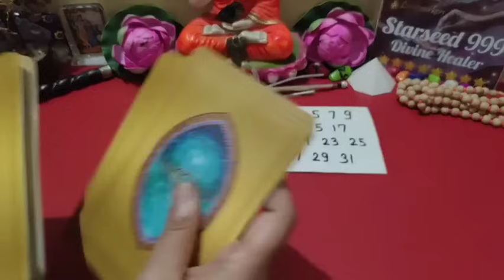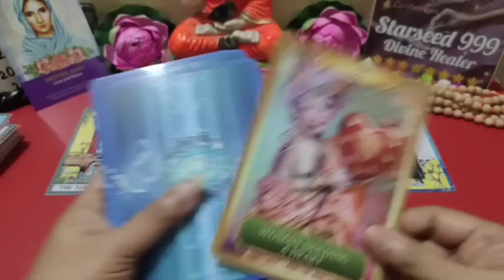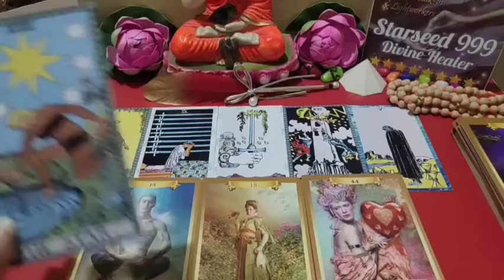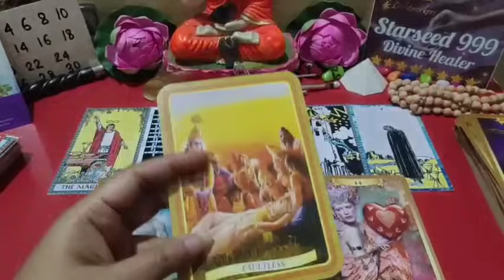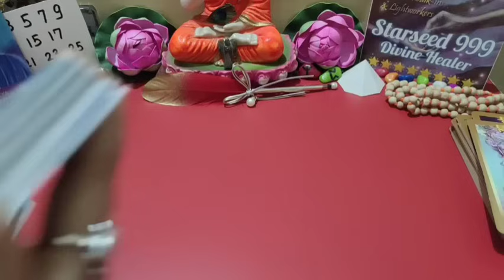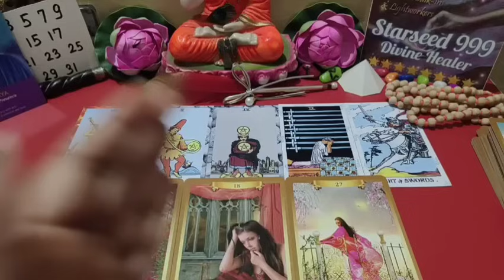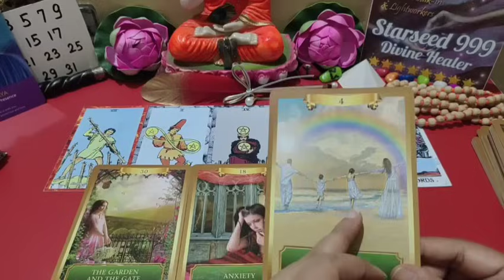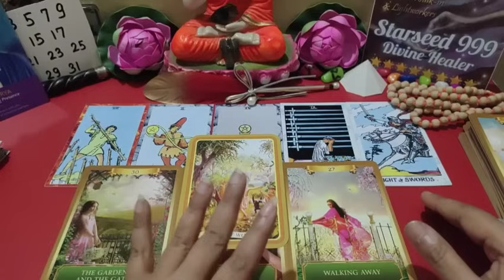🌟👆Pick DOB (जन्म तिथि) 💌SEPTEMBER MONTH PREDICTIONS⁉️🃏Pick a card Tarot card reading hindi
🧝🌟God's grace, I'm Psychic Medium +Energy Reader+ Internationally Professional Tarot Reader +Spiritual & Advanced Angelic Healer🙌

🔮Time Stamp🔮
🌟Pile Introduction, Start :- 00:00

🌟Pile 1   :    01:49
🌟Pile 2  :    18:30

This is general reading not your personal, take what resonates and leave the rest.

📌CONTACT IF YOU ARE INTERESTED ONLY📌